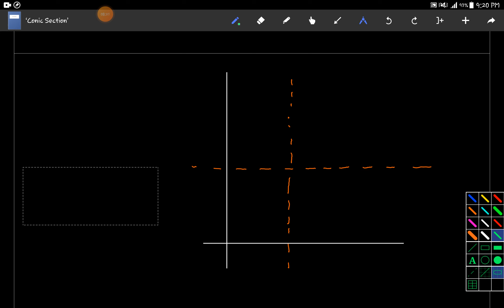Conic Sections: Ellipse